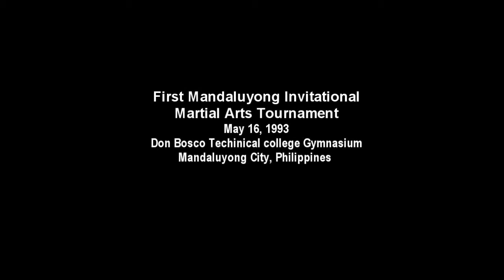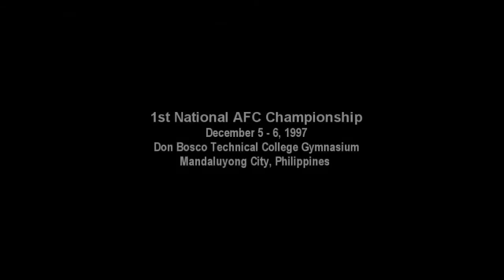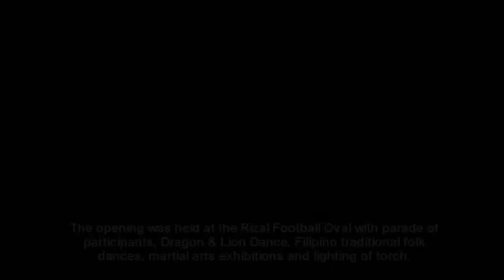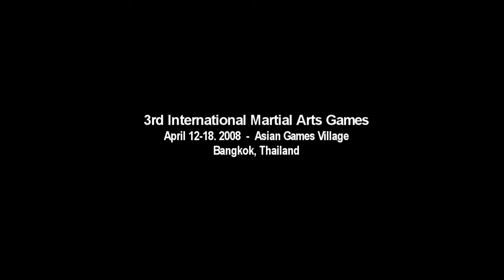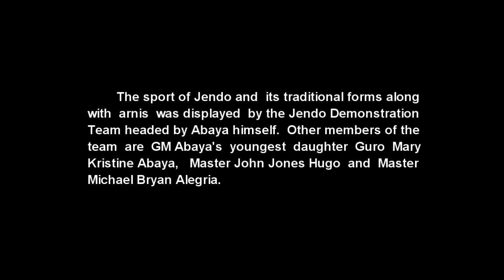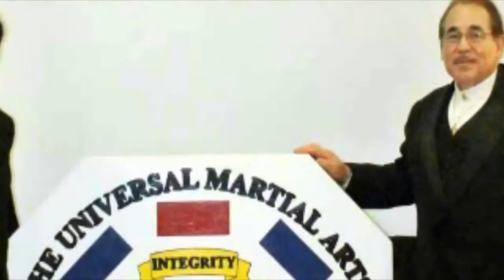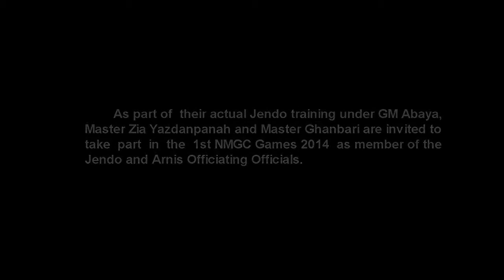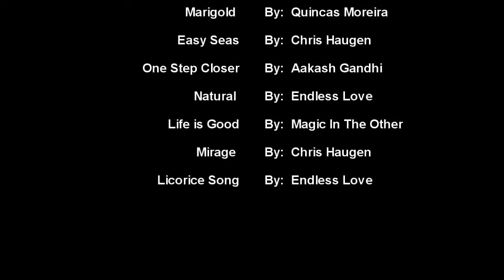JENDO Martial Arts History and Development - Part 1 of 4 Parts